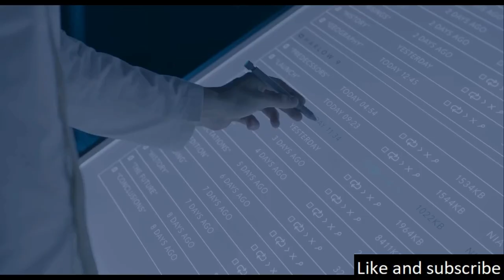The Struggle To Maintain Their Individuality And Humanity In A World That Demands Uniformity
The film’s visually stunning portrayal of a sterile, emotionless society contrasts sharply with the intense emotions experienced by the protagonists, creating a thought-provoking and emotionally charged narrative.

Koho: (Canada)